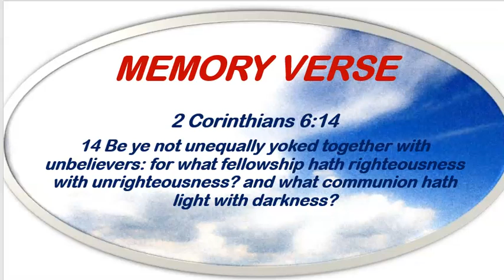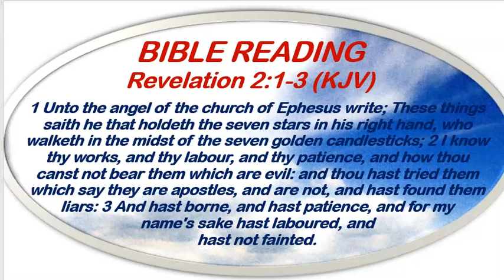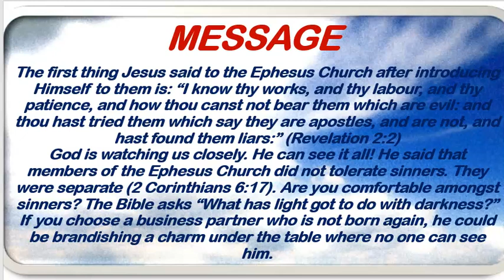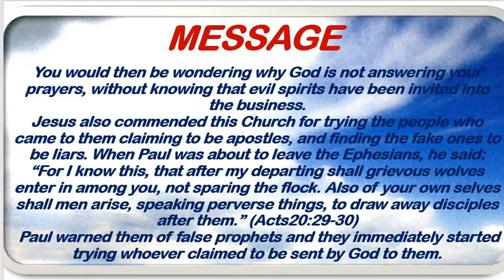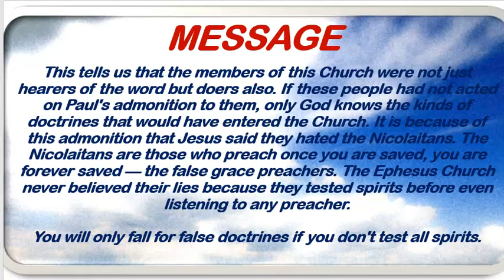Open Heavens Devotional August 8th, 2022 by Pastor E.A. Adeboye/Letter To The Ephesus Church 1